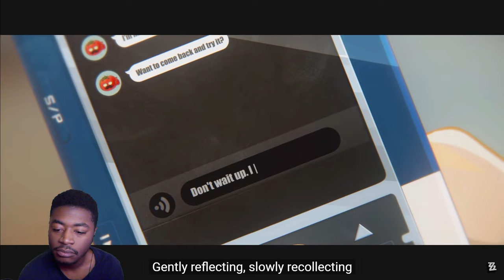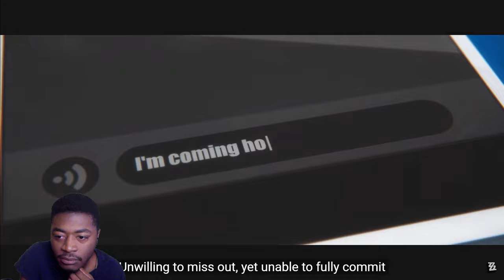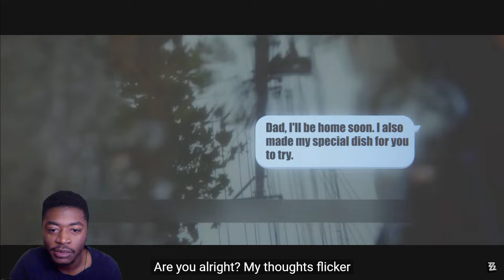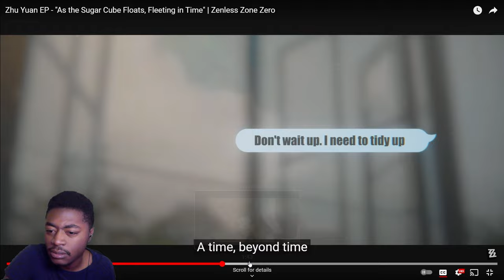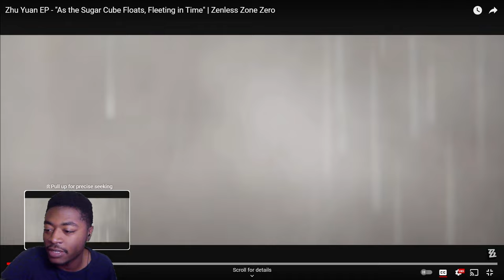Reaction to Zhu Yuan EP "As the Sugar Cube Floats, Fleeting in Time"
0:00 Intro
0:27 Reaction
3:50 Overview
5:17 Outro